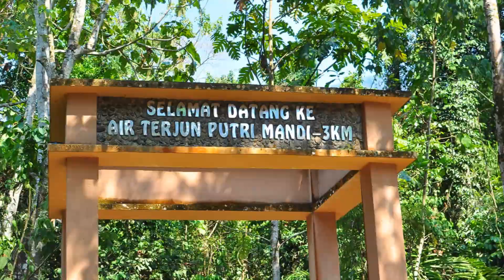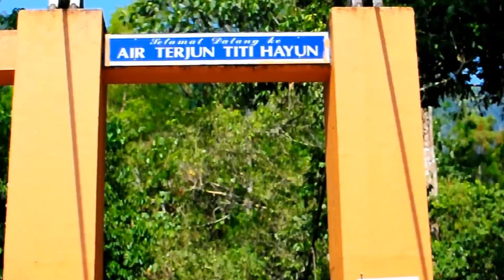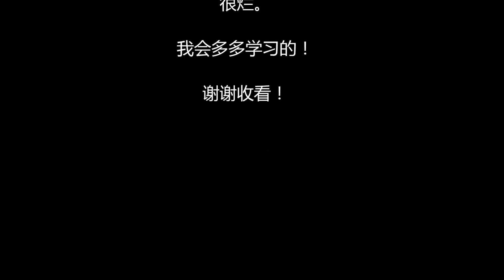Titi Hayun 之旅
小弟第一次以真人进行拍摄与剪辑~
是我新的突破